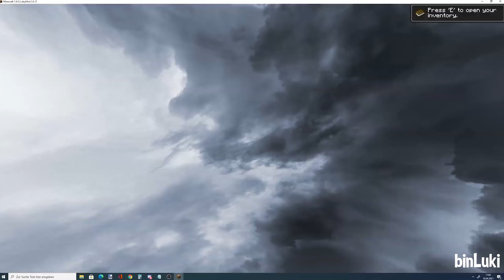Top 10 Clips of the Week #39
Main Maus

Jeden Tag um 16:00 einen Stream

NaaIhr ist Mitglied bei 84komma5.